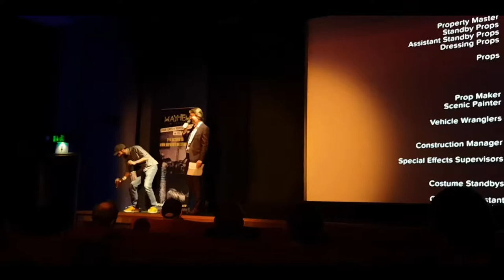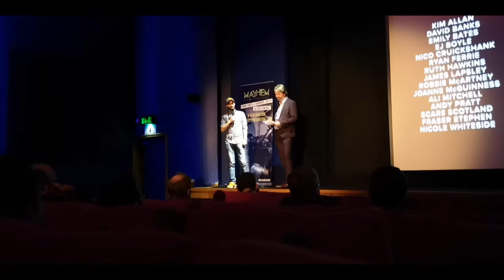Mayhem Film Festival 2018 - Anna and the Apocalypse Q&A with John McPhail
Intro and Q&A Session with director John McPhail.
WARNING: Film Spoilers!